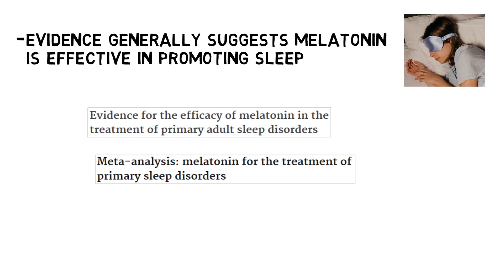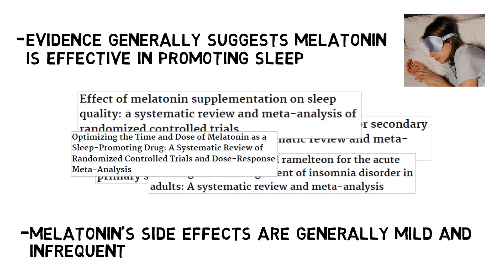2-Minute Neuroscience: Melatonin (drug/supplement)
Melatonin is a naturally-occurring hormone that plays an important role in the regulation of circadian rhythms and sleep, but it is also prescribed or sold over the counter as a sleep aid. In this video, I discuss the effectiveness of melatonin as a drug/supplement in promoting sleep, the long-term effects of taking melatonin regularly, how long before bed to take melatonin, and more.

REFERENCES

Auld F, Maschauer EL, Morrison I, Skene DJ, Riha RL. Evidence for the efficacy of melatonin in the treatment of primary adult sleep disorders. Sleep Med Rev. 2017 Aug;34:10-22. doi: 10.1016/j.smrv.2016.06.005. Epub 2016 Jul 20. PMID: 28648359.

Choi K, Lee YJ, Park S, Je NK, Suh HS. Efficacy of melatonin for chronic insomnia: Systematic reviews and meta-analyses. Sleep Med Rev. 2022 Dec;66:101692. doi: 10.1016/j.smrv.2022.101692. Epub 2022 Sep 13. PMID: 36179487.

Cruz-Sanabria F, Carmassi C, Bruno S, Bazzani A, Carli M, Scarselli M, Faraguna U. Melatonin as a Chronobiotic with Sleep-promoting Properties. Curr Neuropharmacol. 2023;21(4):951-987. doi: 10.2174/1570159X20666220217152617. PMID: 35176989; PMCID: PMC10227911.

Cruz-Sanabria F, Bruno S, Crippa A, Frumento P, Scarselli M, Skene DJ, Faraguna U. Optimizing the Time and Dose of Melatonin as a Sleep-Promoting Drug: A Systematic Review of Randomized Controlled Trials and Dose-Response Meta-Analysis. J Pineal Res. 2024 Aug;76(5):e12985. doi: 10.1111/jpi.12985. PMID: 38888087.

De Crescenzo F, D'Alò GL, Ostinelli EG, Ciabattini M, Di Franco V, Watanabe N, Kurtulmus A, Tomlinson A, Mitrova Z, Foti F, Del Giovane C, Quested DJ, Cowen PJ, Barbui C, Amato L, Efthimiou O, Cipriani A. Comparative effects of pharmacological interventions for the acute and long-term management of insomnia disorder in adults: a systematic review and network meta-analysis. Lancet. 2022 Jul 16;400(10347):170-184. doi: 10.1016/S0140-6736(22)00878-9. PMID: 35843245.

Dubocovich ML. Melatonin receptors: role on sleep and circadian rhythm regulation. Sleep Med. 2007 Dec;8 Suppl 3:34-42. doi: 10.1016/j.sleep.2007.10.007. PMID: 18032103.

Erland LA, Saxena PK. Melatonin Natural Health Products and Supplements: Presence of Serotonin and Significant Variability of Melatonin Content. J Clin Sleep Med. 2017 Feb 15;13(2):275-281. doi: 10.5664/jcsm.6462. PMID: 27855744; PMCID: PMC5263083.

Ferracioli-Oda E, Qawasmi A, Bloch MH. Meta-Analysis: Melatonin for the Treatment of Primary Sleep Disorders. Focus (Am Psychiatr Publ). 2018 Jan;16(1):113-118. doi: 10.1176/appi.focus.16101. Epub 2018 Jan 24. PMID: 32015706; PMCID: PMC6519571.

Grigg-Damberger MM, Ianakieva D. Poor Quality Control of Over-the-Counter Melatonin: What They Say Is Often Not What You Get. J Clin Sleep Med. 2017 Feb 15;13(2):163-165. doi: 10.5664/jcsm.6434. PMID: 28095978; PMCID: PMC5263069.

Ha M, Yoon D, Lee CY, Lee M, Kim YW, Lee JM, Shin JY. Investigating the safety profiles of exogenous melatonin and associated adverse events: A pharmacovigilance study using WHO-VigiBase. J Pineal Res. 2024 Mar;76(2):e12949. doi: 10.1111/jpi.12949. PMID: 38528668.

Herxheimer A, Petrie KJ. Melatonin for the prevention and treatment of jet lag. Cochrane Database Syst Rev. 2002;(2):CD001520. doi: 10.1002/14651858.CD001520. PMID: 12076414.

Kennaway DJ. What do we really know about the safety and efficacy of melatonin for sleep disorders? Curr Med Res Opin. 2022 Feb;38(2):211-227. doi: 10.1080/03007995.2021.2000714. Epub 2021 Nov 24. PMID: 34714707.

Li T, Jiang S, Han M, Yang Z, Lv J, Deng C, Reiter RJ, Yang Y. Exogenous melatonin as a treatment for secondary sleep disorders: A systematic review and meta-analysis. Front Neuroendocrinol. 2019 Jan;52:22-28. doi: 10.1016/j.yfrne.2018.06.004. Epub 2018 Jun 15. PMID: 29908879.

Liu J, Clough SJ, Hutchinson AJ, Adamah-Biassi EB, Popovska-Gorevski M, Dubocovich ML. MT1 and MT2 Melatonin Receptors: A Therapeutic Perspective. Annu Rev Pharmacol Toxicol. 2016;56:361-83. doi: 10.1146/annurev-pharmtox-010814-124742. Epub 2015 Oct 23. PMID: 26514204; PMCID: PMC5091650.

Tordjman S, Chokron S, Delorme R, Charrier A, Bellissant E, Jaafari N, Fougerou C. Melatonin: Pharmacology, Functions and Therapeutic Benefits. Curr Neuropharmacol. 2017 Apr;15(3):434-443. doi: 10.2174/1570159X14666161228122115. PMID: 28503116; PMCID: PMC5405617.

Xie Z, Chen F, Li WA, Geng X, Li C, Meng X, Feng Y, Liu W, Yu F. A review of sleep disorders and melatonin. Neurol Res. 2017 Jun;39(6):559-565. doi: 10.1080/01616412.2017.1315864. Epub 2017 May 1. PMID: 28460563.